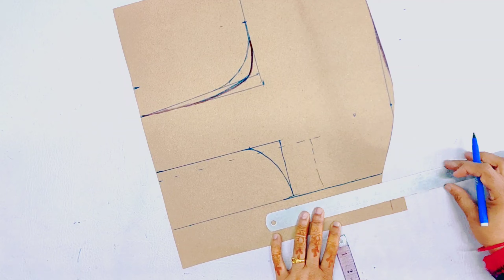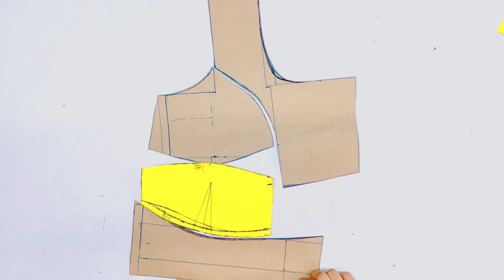Katori blouse paper cutting | For every size | PINKYBOUTIQUE